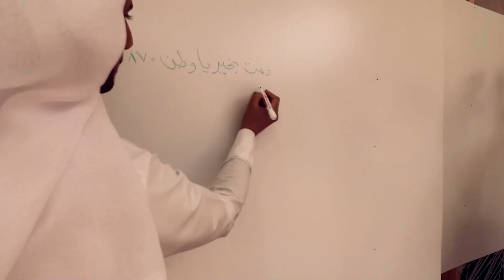‏حنا لها هي لنا، ‏معشوقة وعاشقين ‏⁧‫نحلم_ونحقق ‬⁩‏⁧‫اليوم_الوطني_السعودي_93‬⁩ ‏⁧